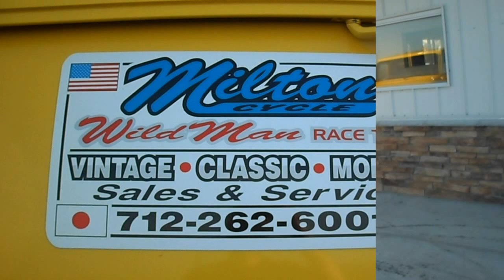Milton Cycle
A quick stop on my ride today at Milton Cycle located just north of Spencer, Iowa. Phone numbers are in the video.